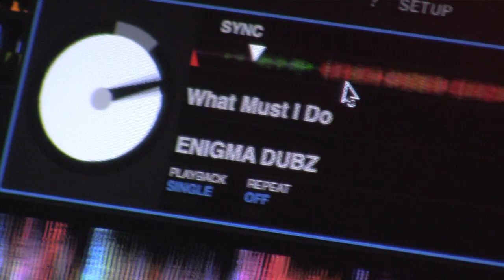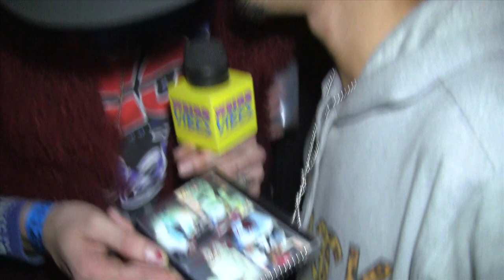PICTUREPLANE SEAPUNK PARTY GUIDE | Weird Vibes Ep14 (p4)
Pictureplane shows us around a supposed Seapunk party in bushwick. With cameos from lil internet, ultrademon, small black, and 1 second of Matt from ducktails/ real estate.
Taken from Weird Vibes Ep. #14: "The Year Seapunk Broke"

Produced/ Edited by @ShirleyBraha